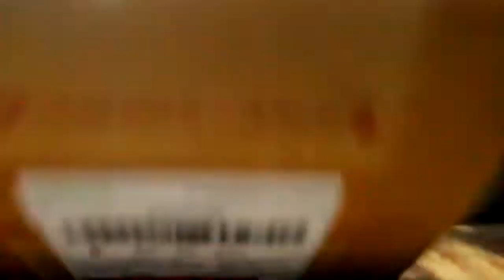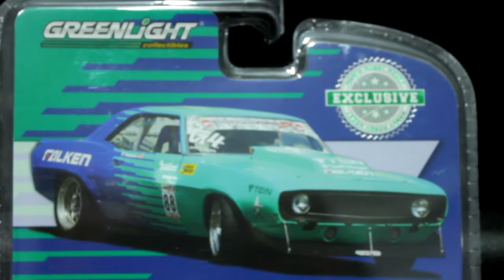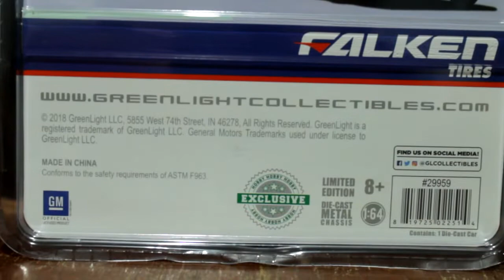Greenlight Falken 1969 Chevrolet Camaro | Drift Car Stop Motion by DRZAUTOSCALE64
Muscle car doing donuts? Let's say "One of the Drift Alliance's founding member just "attacking" the DHL Warehouse made by @ArtBeruang".

Back in 2018, Greenlight Collectibles has released this 1969 Chevrolet Camaro in Falken livery, which pays tribute to Ryan Hampton - one of the founding member of Drift Alliance and Formula Drift contestant that drives this Camaro for 2007 Season. Some say it's crazy awesome loud boy that would break your earplugs.

In this video, we're showcasing this drifting Hot Rod making some noises in the warehouse made by Art Bear, even when those people were busy!